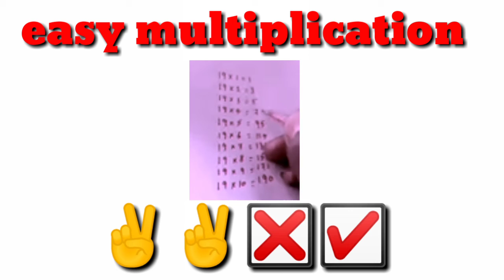☑️so very Easy multiplication❎🤔❓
Hi guys ..
I hope es video uplogoka acha logega...